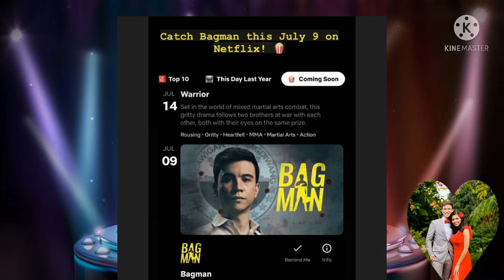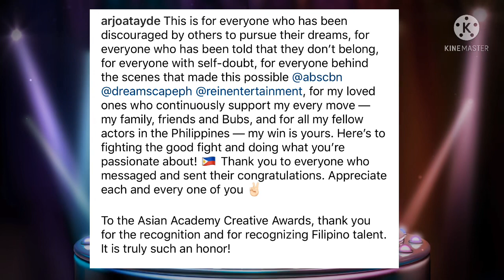ARMAINE;BAGMAN NI ARJO ATAYDE NASA NETFLIX NA MUSIC VIDEO NI MAINE MENDOZA TRENDING LOST WITH YOU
Super blessed ang ARMAINE ngayun sa kanilang mga career.Best Actor ang nakuhang award ni ARJO ATAYDE sa BAGMAN .